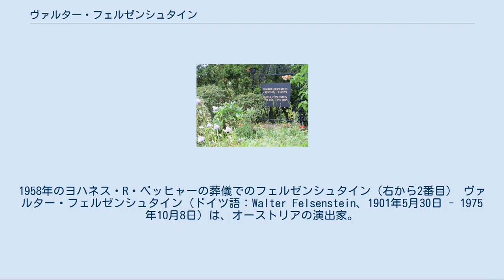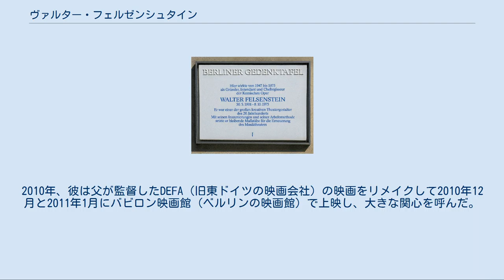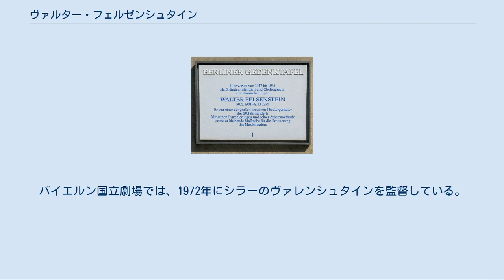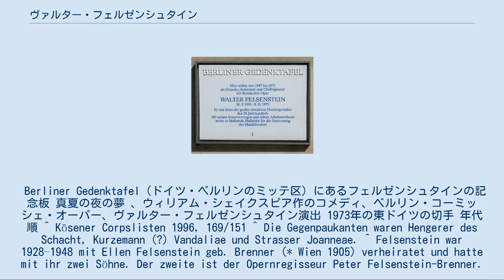ヴァルター・フェルゼンシュタイン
1958年のヨハネス・R・ベッヒャーの葬儀でのフェルゼンシュタイン（右から2番目） ヴァルター・フェルゼンシュタイン（ドイツ語：Walter Felsenstein、1901年5月30日 - 1975年10月8日）は、オーストリアの演出家。
1947年にベルリン・コーミッシェ・オーパーを設立し、死去時まで芸術総監督（インテンダント）の地位にあった。
戦後ドイツオペラ史を代表する演出家として後世のオペラ演出、演劇演出にきわめて大きな影響を与えている。
 フェルゼンシュタインが活躍した本拠地：旧メトロポール劇場、コーミッシェ・オーパー ヴァルター・フェルゼンシュタインは、 オーストリア北西部鉄道の高官であったフランツ・オットー・フェルゼンシュタインの息子としてウィーンで生まれた。
 1918年、父親がオーストリア連邦鉄道の副局長に昇格したため、家族はフィラッハに転居した。
息子はグラーツ工科大学で機械工学を学ばされた。
1920年10月22日、彼はグラーツのアカデミー友愛隊トイトニアの「キツネ」（見習い隊員）になった。
彼は1921年6月4日に入隊儀式を行った。
彼は3回メンズーア（学生決闘）を戦った。
1922年2月13日、彼は友愛隊に手紙を送り、ウィーンで勉強しており、同盟友愛隊のサクソニア・ウィーンで活動するには十分な時間がないことを知らせた。
「非活動者」として友愛隊のリボン着用者（「活動者」はリボンではなく帯を着用する）になりたいという要望は1922年2月20日に渋々受理された。
 フェルゼンシュタインは劇場に惹かれた。
彼はウィーンのブルク劇場でキャリアをスタートさせた。
 その後、1923年から1932年までリューベック劇場、マンハイム国立劇場、ボイテン劇場（現ポーランドOpera Śląska）で初めて演出を担当。
バーゼル劇場とフライブルク劇場で 、彼は現代の音楽劇場（ムジークテアター）と密接に触れ合った。
そしてオペラや演劇の監督として、ケルン歌劇場（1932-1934、このとき大工だったベルント・アルデンホフの才能を見出している）やフランクフルト市立劇場（フランクフルト歌劇場とフランクフルト劇場の複合施設。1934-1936）に在籍した。
1936年に帝国劇場会議所は彼が「非アーリア人」と結婚したために彼を追放した。
彼はチューリッヒ歌劇場（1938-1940）で活動を続け、1940年にハインリヒ・ゲオルゲの助けを借りてドイツに戻り、ベルリンのシラー劇場（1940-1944）で活動した。
また、アーヘン、デュッセルドルフ、メス、ストラスブールで客演演出を務めた。
 1942年、彼はザルツブルク音楽祭でモーツァルト『フィガロの結婚』を演出した（指揮者：クレメンス・クラウス、舞台美術と衣裳：シュテファン・フラヴァ）。
1945年から1947年まではベルリンのヘッベル劇場で働いた。
 1947年に彼は東ベルリンにコーミッシェ・オーパーを設立し、死去するまで芸術総監督を務めた。
 1956年から彼はドイツ民主共和国のドイツ芸術アカデミーと劇場創作者協会の副会長を務めた。
 フェルゼンシュタインはオペラ演出の分野の諸基準を打ち立てた。
彼は、洗練された演技による演出を見出したのである。
それは元々は演劇だけに存在し、以前の伝統的な歌手たちは避けてきたものであった。
コーミッシェ・オーパーでは、ときにシルフィア・ゲスティ、アニー・シュレム、ルドルフ・ショックのような世界的なスターが登場したとしても、フェルゼンシュタインが注視したのは「アンサンブル」であった。
その考え方は演奏家にも貫かれていた。
例えばイルムガルト・アルノルト、アニー・シュレム、ルート・ショプ＝リプカ、ハンス・ノッカー、ギュンター・ノイマン、ルドルフ・アスムス、ヴェルナー・エンダース、 エーリヒ・ブラスベルク、ヨーゼフ・ブルクヴィンケルなどである。
また、舞台の技術スタッフも同様であった。
 1966年、彼は有能なバレエの振付師トム・シリングとジャン・ヴァイトを起用し、コーミッシェ・オーパーを補完する新たな革命的オペラスタイルのバレエアンサンブルを構築する。
この課題はトム・シリングが最短で成し遂げ、1993年までに75を超えるバレエ作品が制作され、世界30か国以上で認められた。
トム・シリングの...